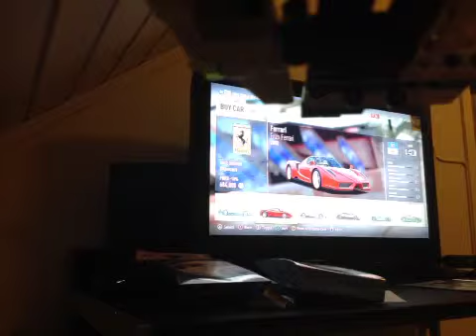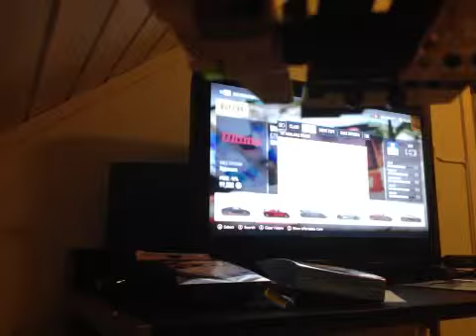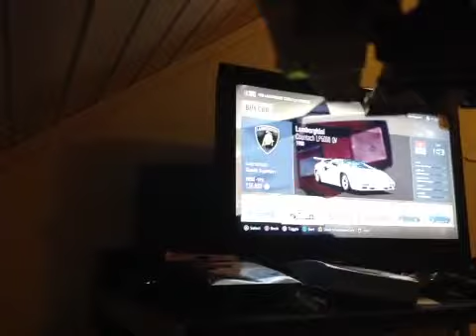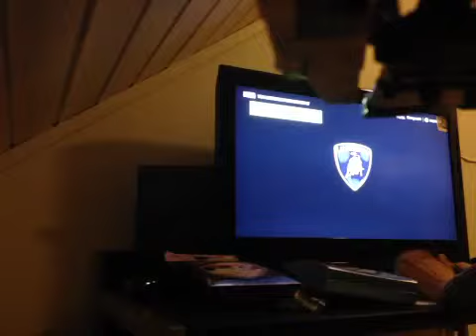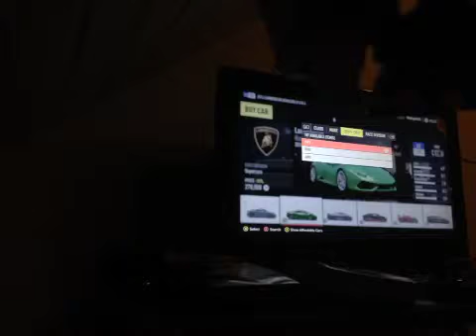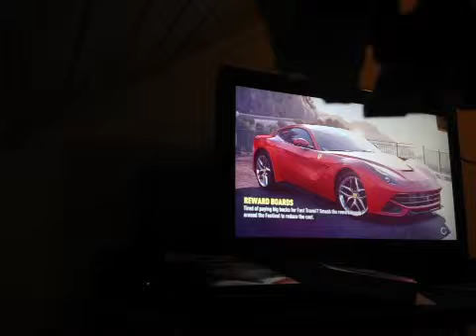Forza horizon 2 del 3